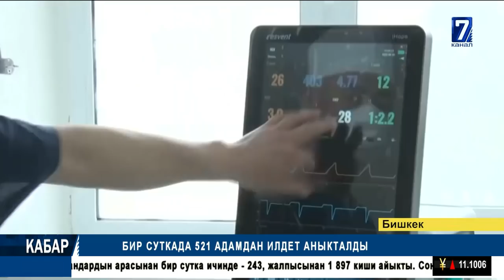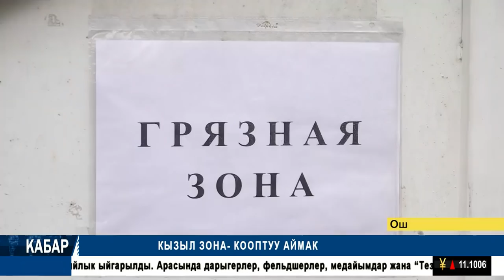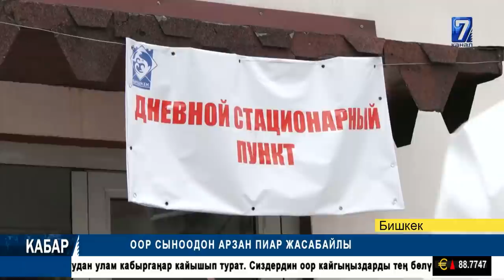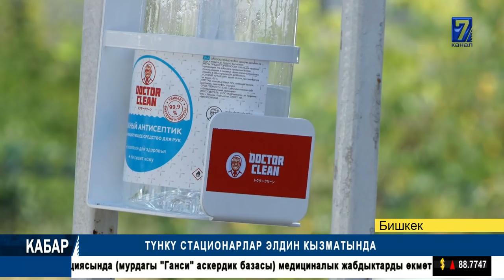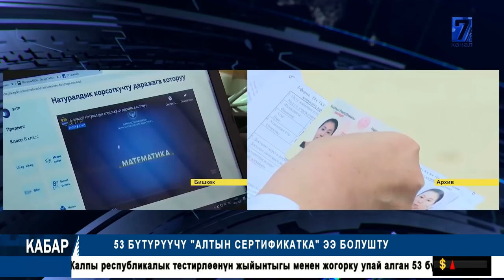ТАРТИПКЕ БАШ ИЙБЕЙ КООПТУУ АЙМАККА КИРИП БАРГАНДАР КАТТАЛУУДА // 7-КАНАЛ КАБАР // 16.07.2020